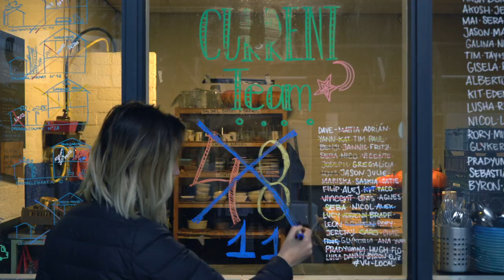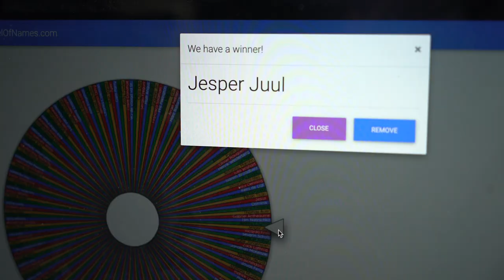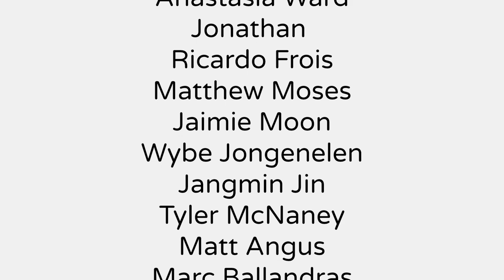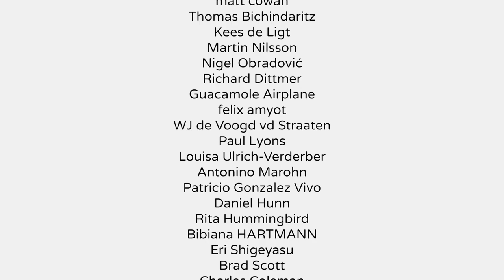Monthly News #34 - cleaning up our mess and saying goodbye.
after 1 year an era is coming to an end. rough month